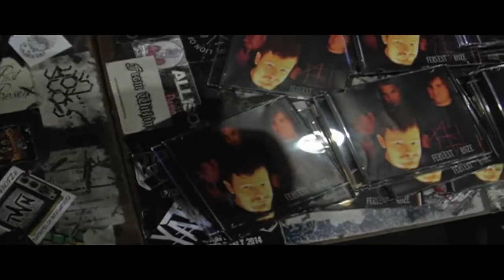Fervent Roze - Prayer - Music Video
On a stormy night in Fort Worth, Fervent Roze performed at Tomcats. This video documents their night and performance. Fervent Roze owns all rights to this